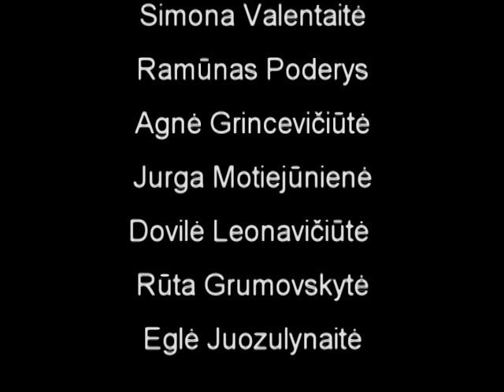Fotonaras - Povandenine Fotosesija.mpg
Povandeninio fotografo, Tomo Degucio, fotosesijos video